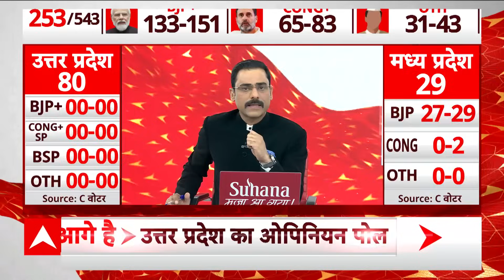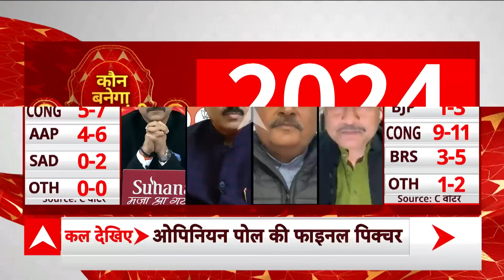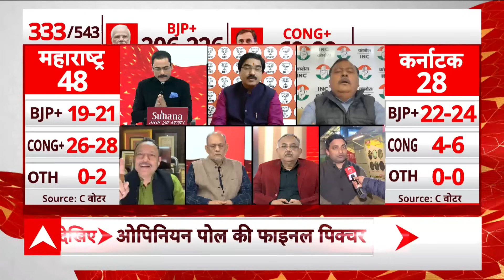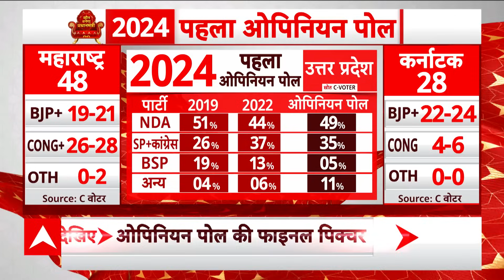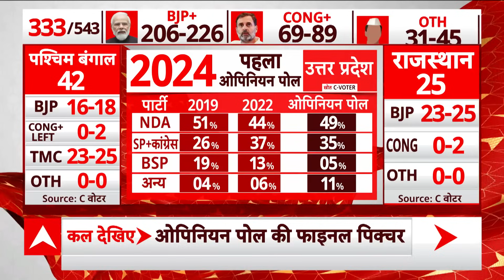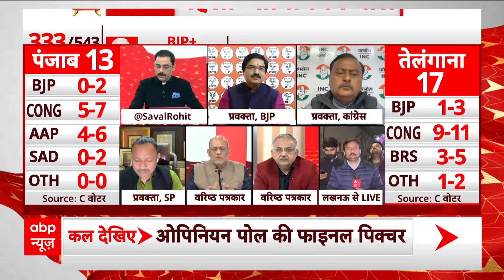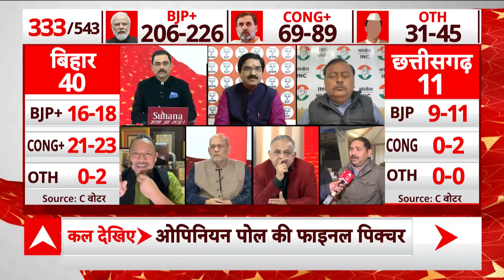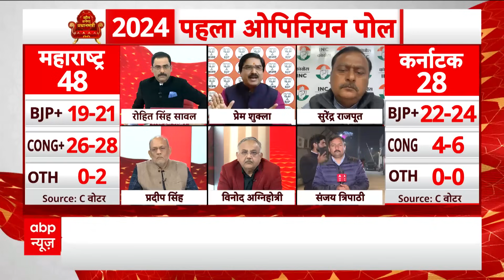UP Loksabha ओपिनियन पोल में चला Modi का मैजिक, SP-Congress की झोली खाली ! । Loksabha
All parties have started preparations for the Lok Sabha elections to be held in 2024. BJP and opposition India alliance are holding meetings to chalk out a strategy to woo the people before these elections. Meanwhile, C Voter conducted a survey for ABP News and asked people that if they had to choose a direct PM, who would they choose? In response to this question, 59 percent people said that they will re-elect the current PM Narendra Modi. 32 percent people said that they would choose Congress leader Rahul Gandhi. 4 percent people said that they will not choose both and 5 percent people said that they do not know. People were asked these questions in every state, out of which in most of the states, people have declared PM Modi as their first choice. Talking about the states whose assembly elections were over recently, 67 percent people in Chhattisgarh said that if they have to choose a direct PM, they will choose Prime Minister Modi. In this state, 29 percent people said that Rahul Gandhi should be made the PM. In Madhya Pradesh, 66 percent people said that PM Modi was their first choice. Here 28 percent people want Rahul Gandhi to become PM. In Rajasthan, 65 percent people said to re-elect current PM Narendra Modi and 32 percent people said to make Rahul Gandhi the PM
2024 में होने वाले लोकसभा चुनाव को लेकर सभी पार्टियां तैयारियों में जुट गई है. बीजेपी और विपक्षी इंडिया गठबंधन इस चुनाव से पहले लोगों को साधने की रणनीति बनाने को लेकर बैठकें कर रहा है. इस बीच एबीपी न्यूज के लिए सी वोटर ने सर्वे कर लोगों से पूछा कि अगर डायरेक्ट पीएम चुनना हो तो किसे चुनेंगे? इस सवाल के जवाब में 59 फीसदी लोगों ने कहा कि वे वर्तमान पीएम नरेंद्र मोदी को फिर से चुनेंगे. 32 फीसदी लोगों ने कहा कि वे कांग्रेस नेता राहुल गांधी को चुनेंगे. 4 फीसदी लोगों ने कहा कि दोनों को नहीं चुनेंगे और 5 फीसदी लोगों ने कहा कि पता नहीं.लोगों से हर राज्य में यह सवाल पूछे गए, जिसमें से अधिकतर राज्यों में लोगों ने पीएम मोदी को अपनी पहली पसंद बताया है. हाल ही में विधानसभा चुनाव खत्म हुए राज्यों की बात करें तो छत्तीसगढ़ में 67 फीसदी लोगों ने कहा कि अगर डायरेक्ट पीएम चुनना होगा तो प्रधानमंत्री मोदी को चुनेंगे. इस राज्य में 29 फीसदी लोगों ने राहुल गांधी को पीएम बनाने की बात कही.मध्य प्रदेश में 66 फीसदी लोगों ने पीएम मोदी को अपनी पहली पसंद बताया. यहां 28 फीसदी लोग चाहते हैं कि राहुल गांधी पीएम बनें. राजस्थान में 65 फीसदी लोगों ने वर्तमान पीएम नरेंद्र मोदी को फिर से चुनने की बात कही और 32 फीसदी लोगों ने राहुल गांधी को पीएम बनाने की बात कही है